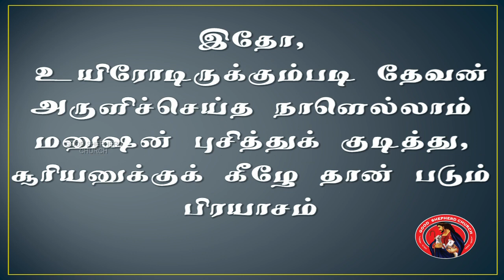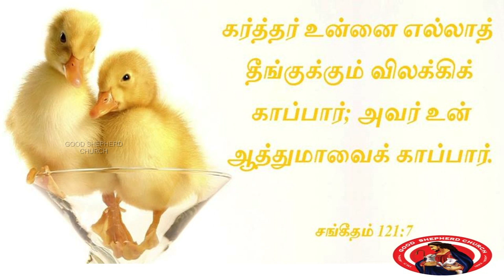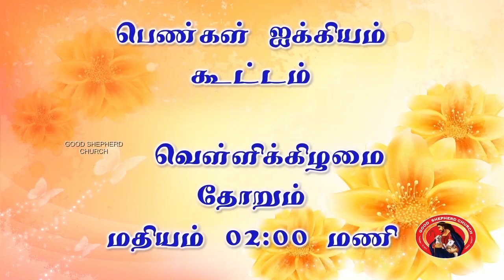நல் மேய்ப்பரின் குரல் - (10.05.2020) - Nal Meiparain Kural